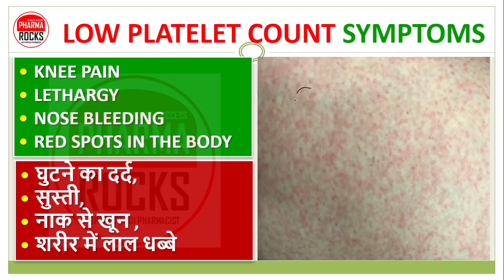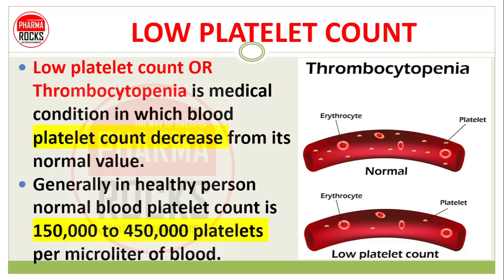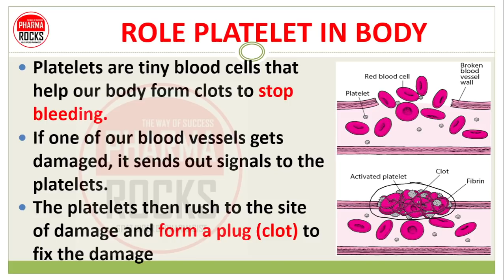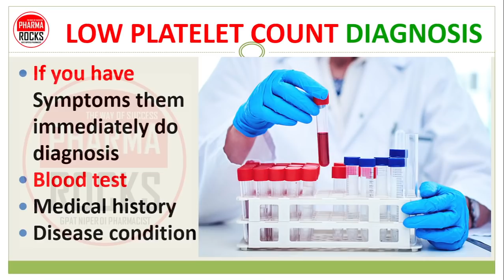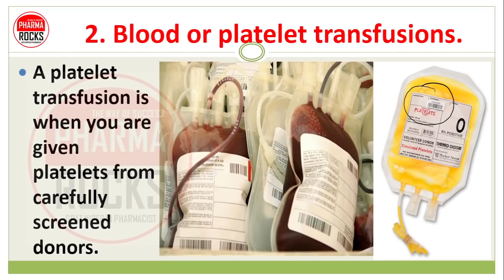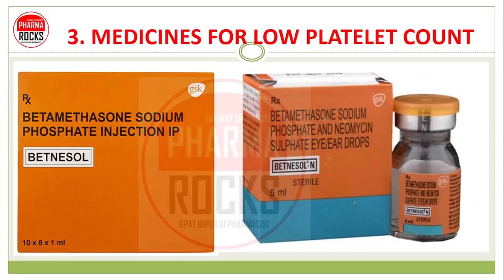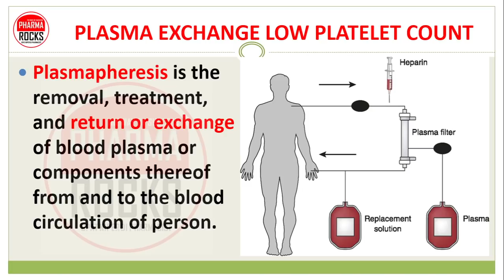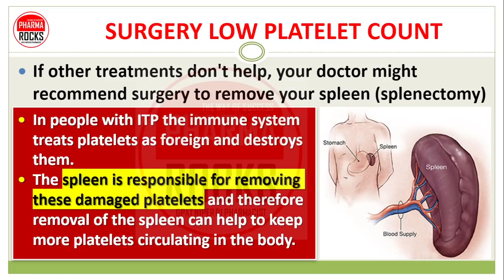5 BEST MEDICINE FOR LOW PLATELET COUNT, 5 सबसे अच्छी प्लेटलेट्स बढ़ाने की दवा, शरीर में लाल धब्बे,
ASSISTANT PROFESSOR
FOUNDER PHARMAROCKS
PHD SCOLAR (GTU AHMEDABAD)

📚 STUDY MATERIAL
👨🏼‍🏫 VIDEO LECTURE
📊 TEST SERIES

5 BEST MEDICINE FOR LOW PLATELET COUNT,
5 सबसे अच्छी प्लेटलेट्स बढ़ाने  की दवा,
शरीर में लाल धब्बे,
नाक से खून आना,
सिर दर्द,
तेज बुखार,
भूख की कमी,
बदन दर्द,
डायरिया,
उल्टी,
थकान,
आंखों में दर्द,
घुटने का दर्द,
सुस्ती,
नाक से खून ,
LOW PLATELET COUNT,
Thrombocytopenia,
Blood or platelet transfusions,
Doptelet,
avatrombopag,
Romiplostim injection,
Corticosteroid,
Promacta,
Eltrombopag.
Carica papaya leaf extract,
Caripill tablet,
Himalaya Platenza,
SBL Carica papaya drops,
5 BEST MEDICINE FOR LOW PLATELET COUNT,
5 सबसे अच्छी प्लेटलेट्स बढ़ाने  की दवा,
सिर दर्द,
तेज बुखार,
भूख की कमी,
बदन दर्द,
डायरिया,
उल्टी,
थकान,
आंखों में दर्द,
घुटने का दर्द,
सुस्ती,
नाक से खून ,
LOW PLATELET COUNT,
Thrombocytopenia,
Doptelet,
avatrombopag,
Romiplostim injection,
Corticosteroid,
Promacta,
Eltrombopag.
Caripill tablet,
Himalaya Platenza,
5 BEST MEDICINE FOR LOW PLATELET COUNT,
5 सबसे अच्छी प्लेटलेट्स बढ़ाने  की दवा,
सिर दर्द,
तेज बुखार,
भूख की कमी,
बदन दर्द,
डायरिया,
उल्टी,
थकान,
आंखों में दर्द,
घुटने का दर्द,
सुस्ती,
नाक से खून ,
LOW PLATELET COUNT,
Thrombocytopenia,
Doptelet,
avatrombopag,
Romiplostim injection,
Corticosteroid,
Promacta,
Eltrombopag.
Caripill tablet,
Himalaya Platenza,